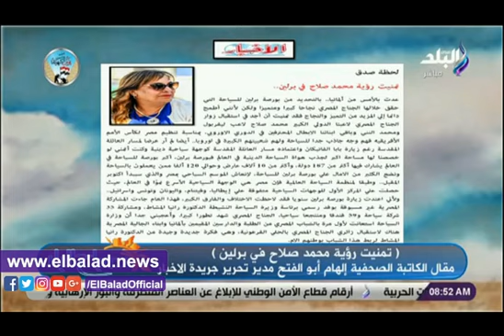صدي البلد | صباح البلد يستعرض مقال الكاتبة الصحفية إلهام أبو الفتح